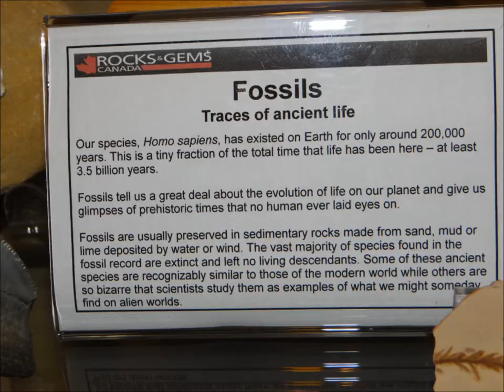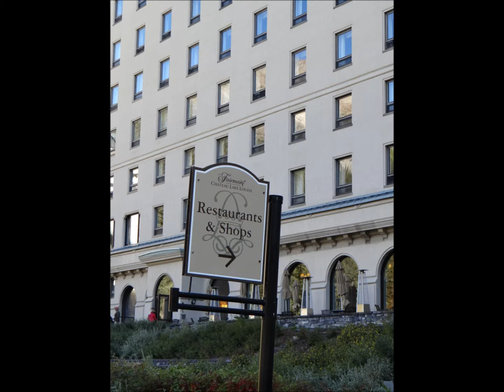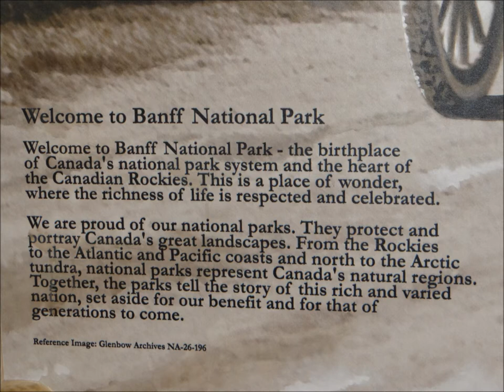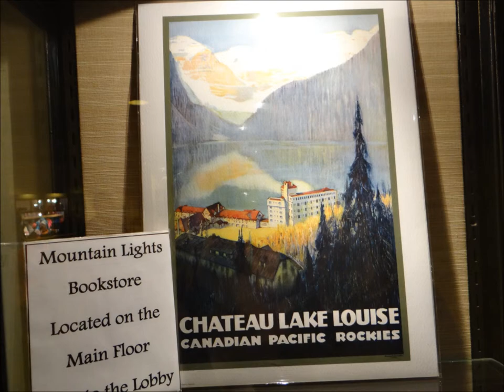Banff National Park..........Beautiful Lake Louise !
A lifetime experience and unforgettable memories to see one of the Worlds's Most Beautiful Naturel Lake ! That's the Lake Louise in Banff National Park , Alberta , Canada. a KennieGMusicVideoWorks !...a tour of The Rocky Mountains after cruising The Alaska on Crown Princess.Music= by Llewellyn. The Secret WaterFall ! Credits to the artiste and the recording company. No infringement intended.